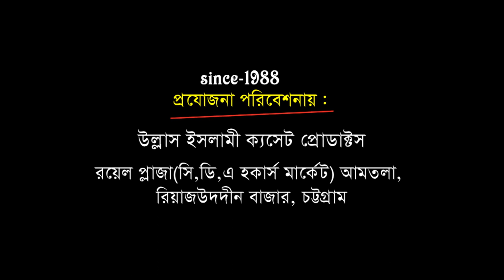নাবীজির শানে দরদী ওয়াজ | Mawlana Abu Sadek Al Kaderi | Bangla Waz | Ullash Icp | 2019